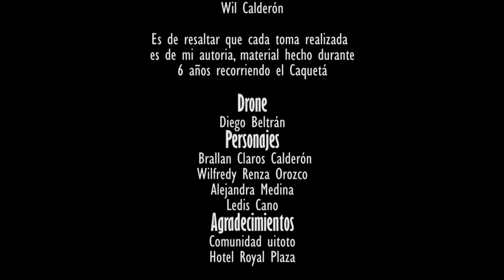Viaja al Caquetá: Un Bosque Mágico | Colombia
Viaja al Caquetá: Puerta de oro de la amazonia Colombiana

Conoce los diversos lugares que tiene este bello departamento, donde la naturaleza te ofrecerá una espectacular vista. Viaja a Caquetá y descubre las espectaculares y especiales localidades que esta rica zona ofrece. Te invito a disfrutar de esta maravillosa experiencia en un camino que hará que pierdas el miedo.